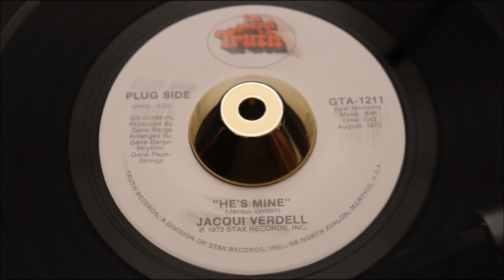Jacqui Verdell ‎– He's Mine - Gospel Truth Records ‎– GTA-1211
Label:
Gospel Truth Records ‎– GTA-1211
Format:
Vinyl, 7", 45 RPM
Country:
US
Released:
1973
Genre:
Funk / Soul
Style:

He's Mine (Vinyl, 7
More Images

Tracklist
Position Title/Credits Duration
A He's Mine 3:43
B We're Gonna Have A Good Time 2:56
Companies, etc.
Record Company – Stax Records, Inc.
Phonographic Copyright (p) – Stax Records, Inc.
Pressed By – Plastic Products
Credits
Arranged By – Gene Barge
Producer – Gene Barge
Written-By – Jacqui Verdell*
Barcode and Other Identifiers
Matrix / Runout (Label A): GS-01284-PL
Matrix / Runout (Label B): GS-01285-PL
Seller Terms

100% MONEY BACK GUARANTEE on all returns. Please let us know you're returning any purchases and ensure the record you are returning is the exact same item we sent you, in the condition we dispatched it in, try and return in original sturdy packaging we dispatched it in. Unfortunately we DO NOT under any circumstances refund or PART REFUND on NON-RETURNED GOODS.

OVERSEAS returns. please mark ALL RETURNS from Outside Europe must state on the Customs Declaration "RETURNING PURCHASES". Otherwise they will incur import charges, be fore we receive them.

Pyramid 11
Paul Royle